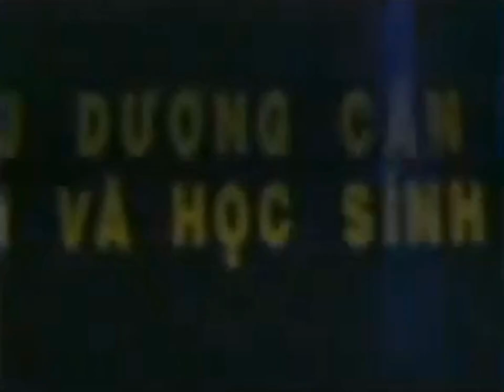Tuyệt Phẩm Liên Khúc 33: ĐÔI CÁNH - Various Artists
Ghi hình trong Chương Trình trao giải Biểu dương GIÁO VIÊN & HỌC SINH XUẤT SẮC, tháng 3/2008.
1. HÃY ĐỂ TRÁI TIM NÓI - Sáng tác: Nguyễn Đức Cường, Biểu diễn: Đoan Trang.
2. VÙNG TRỜI BÌNH YÊN - Sáng tác: Hữu Tâm, Biểu diễn: Hồng Ngọc.
3. ĐÔI CÁNH - Sáng tác: Bảo Lan, Biểu diễn: nhóm 5 Dòng Kẻ.